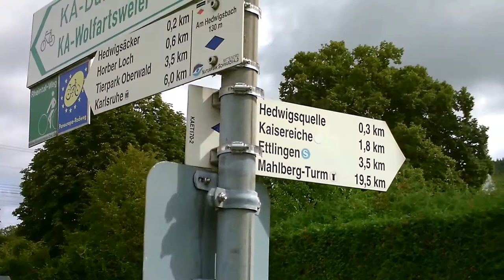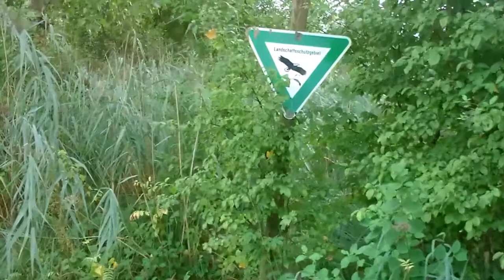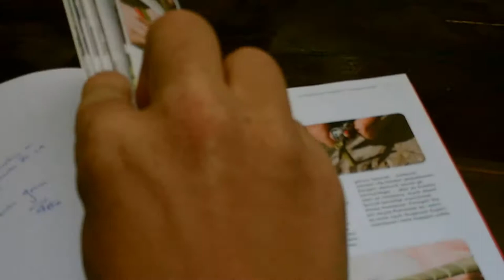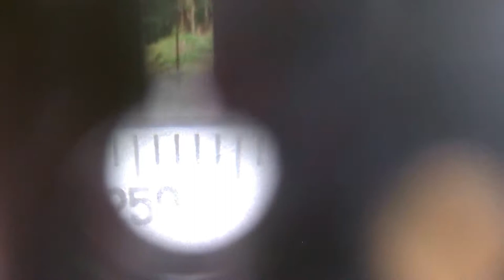Danke für Geschenke | Kanalupdate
Danke!
Schwiegerelter: Спасибо за куртку! (Danke für diese Übergangsjacke + den Victorinox Dualschleifer)
Саша: Спасибо за Компас БШ-1 (Mehr über diesen Schmalcalder Kompass
Und mein herzlichen Dank für die Okarina an meiner liebe Frau.
LG,
benjamin:)